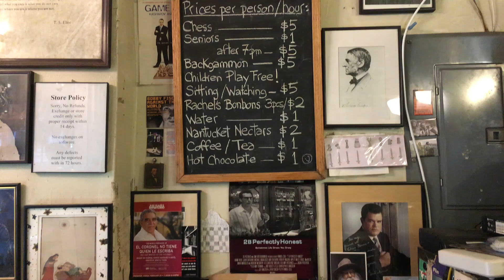Khachan: Chess as a Common Bond (By Tyler Newman)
“The French Revolution came and they finished with kings, they finished with queens,” Imad Khachan says. “ … The game is always affected by the political, the social, by the religious. Whatever changes happen in the world, it reflects on all the arts, including the art of making chess sets.”